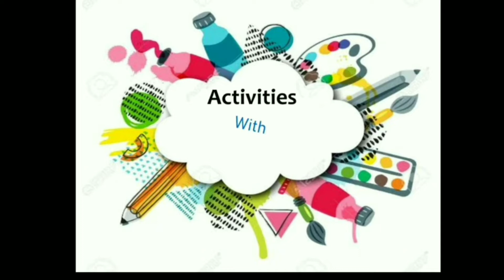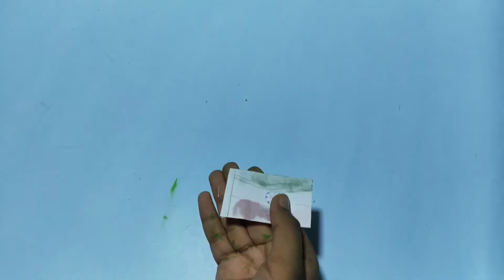||Independence day diy||Indian flag||craft||Activities with Nakshatra||